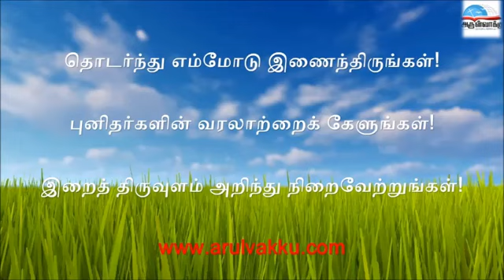4 MAR - SAINT OF THE DAY - TAMIL